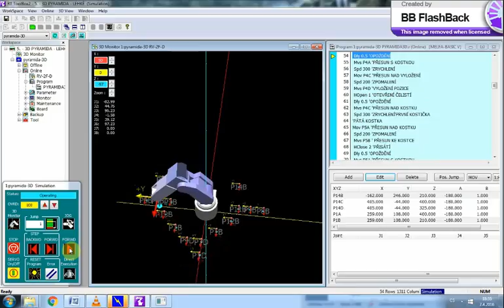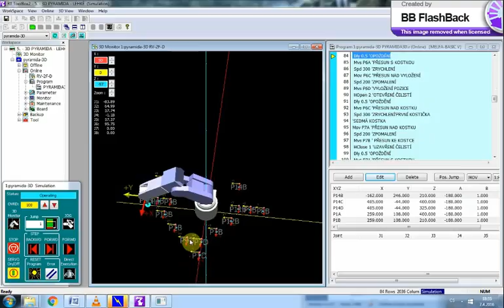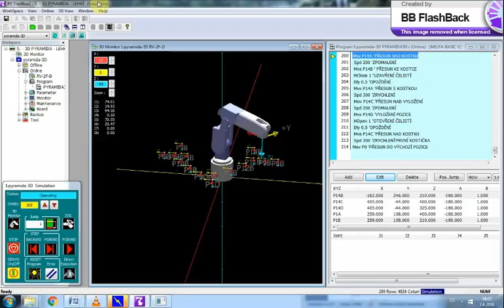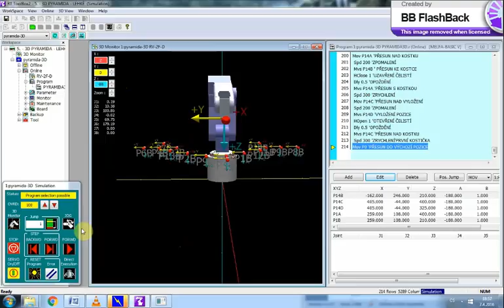RV 2F D RT ToolBox2 5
Video sekvence pro robota RF-2F-D v simulačním režimu programu RT ToolBox2 - příklad 5 - 3D pyramida.